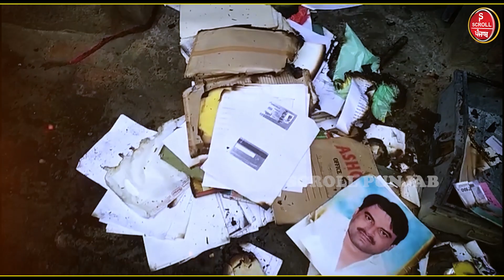ਗਰੀਬ ਦੇ ਘਰ ਲੱਗੀ ਅੱ+ਗ, ਕੁੜੀ ਦੇ ਵਿਆਹ ਲਈ ਬਣਾਇਆ ਦਹੇਜ ਸੀ ਹੋਇਆ ਸੜ ਕੇ ਸੁਆਹ, ਨਹੀਂ ਰੁਕ ਰਹੇ ਹੰਝੂ....